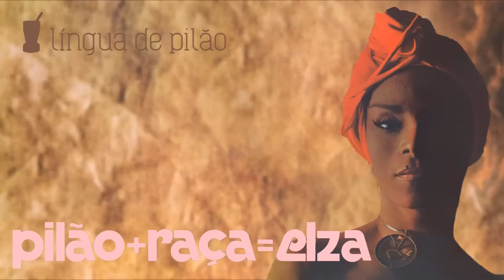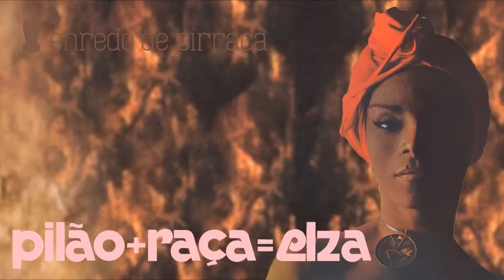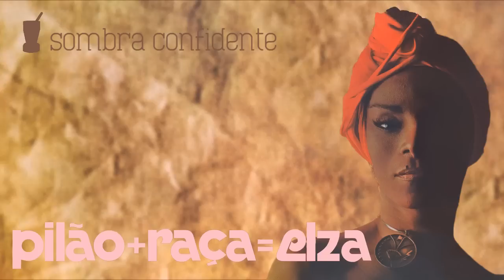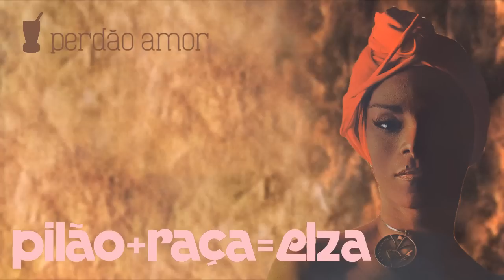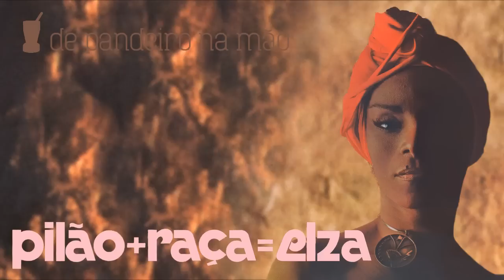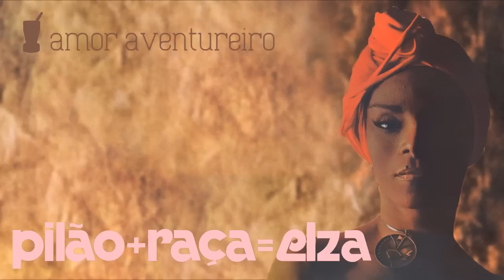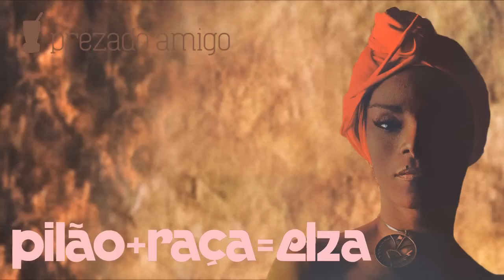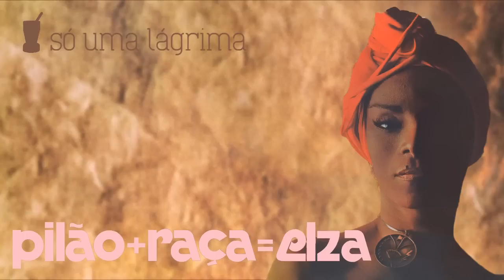Elza Soares - Pilão Raça = Elza (Álbum Completo Oficial - 1977)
1 - Língua de pilão (Elza Soares)
2 - Enredo de pirraça (Gerson Alves, Elza Soares)
3 - Aldeia di Okarimbé (Aloisio, Naval, César Veneno)
4 - Sombra confidente  (Gerson Alves)
5 Perdão Vila Isabel  (Gerson Alves, Elza Soares)
6 - Perdão amor (Neuci, Jorge Aragão)
7 - De pandeiro na mão (João Roberto Kelly)
8 - Só tem um jeito agora (Roberto Neves)
9 - Amor aventureiro (Décio Antônio Carlos, Silas de Oliveira)
10 - Compositor (Sergio Cabral, Rildo Hora)
11 - Prezado amigo  (Sergio Cabral, Rildo Hora)
12 - Só uma lágrima (Acyr Pimentel)

Matheus Engenheiro

PESQUISA
Wesley Mesquita